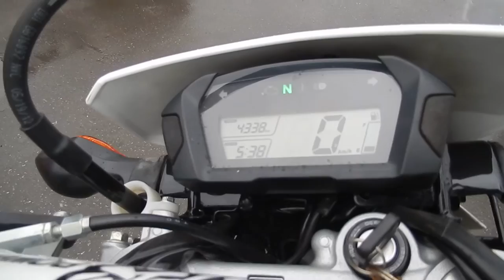No B7116 HONDA CRF250L